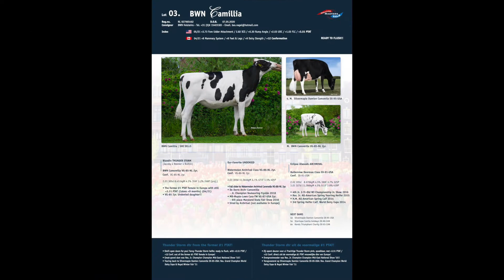Lot 3. BWN Camillia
Online Holland Masters Sale 2021.
Friday, July the 9th 2021 (20:30 Dutch-time)